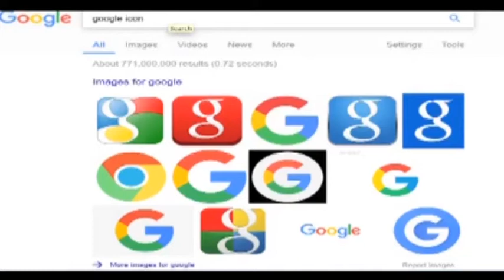Google Restaurant opens in Hyderabad